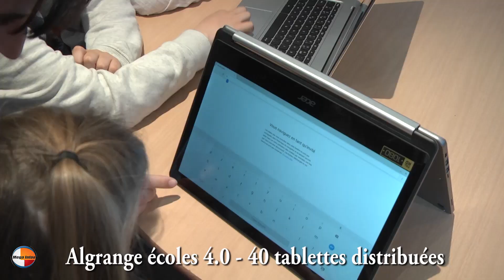Algrange écoles 4.0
Les écoles d'Algrange seront désormais équipées de 40 tablettes numériques